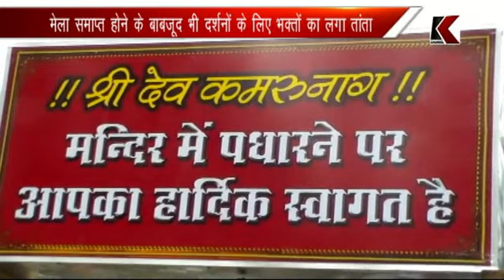19.06.2017 कमरूघाटी: मेला समाप्त होने के बाबजूद भी दर्शनों के लिए भक्तों का लगा तांता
कमरूघाटी: मेला समाप्त होने के बाबजूद भी दर्शनों के लिए भक्तों का लगा तांता
विभिन्न राज्यों से आए श्रद्धालुओं ने दर्शन कर मांगी मंगतें